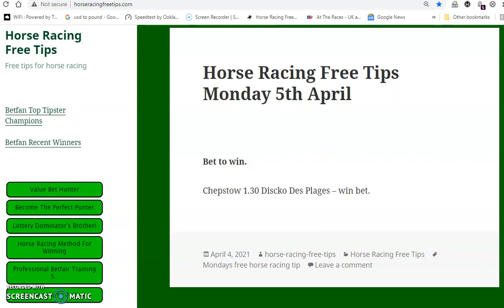horse racing tips monday 5th april 2021